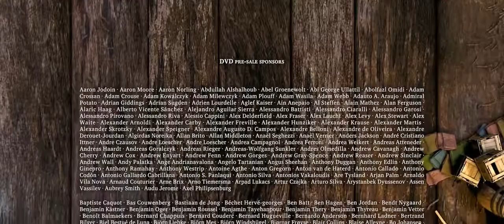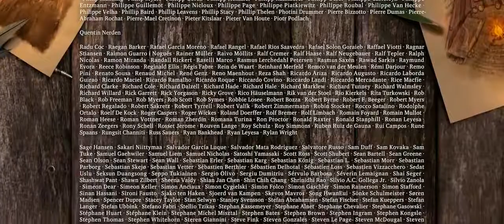Sintel Fantasy Animation Movie HD 4096p YouTube